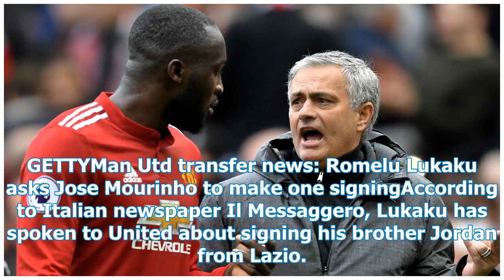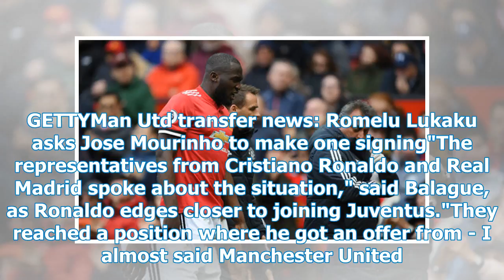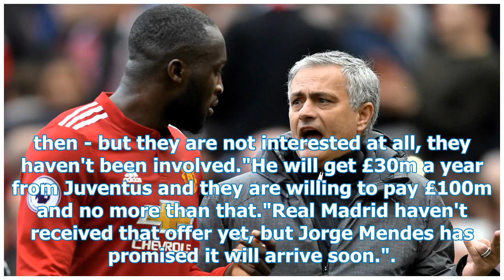Transfer news Man Utd: Romelu Lukaku asked Jose Mourinho to sign a contract